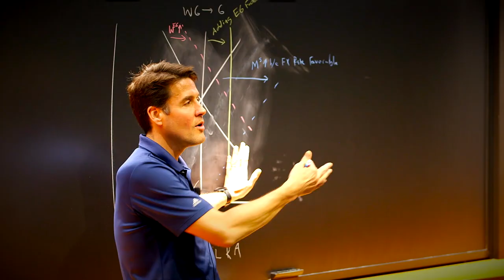Welcome to Yale's MBA for Executives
Deputy Dean David Bach discusses the Yale SOM mission and how central it is to everything the school does.